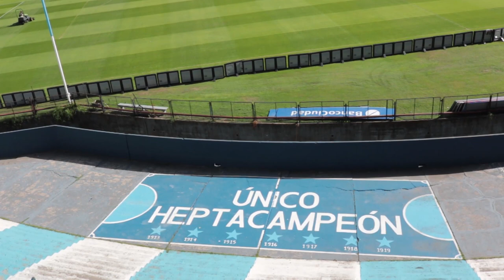Marcar la cancha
Revista Tema 1
Marcas
Entrevista a Walter Aciar, canchero de Racing Club de Avellaneda.